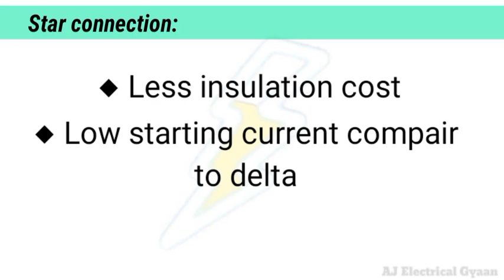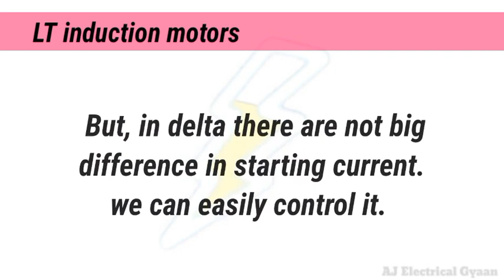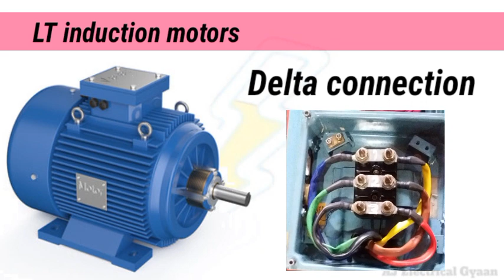Why LT Motors are Delta Connected?? l LT मोटर Delta में क्यों चलाई जाती है ??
◆ Difference between HT and LT motor